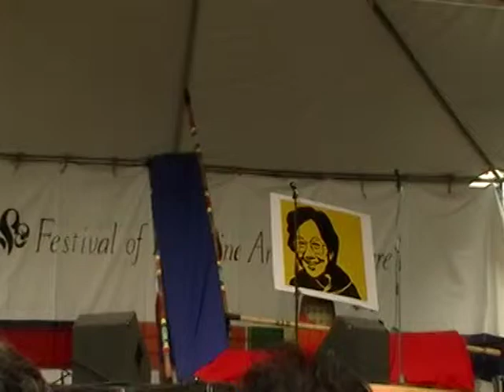[FPAC] UC Riverside Katipunan - Tinikling Battle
First place 2 years in a row in the FPAC Tinikling Battle~

Follow @hypnoticasia on Twitter